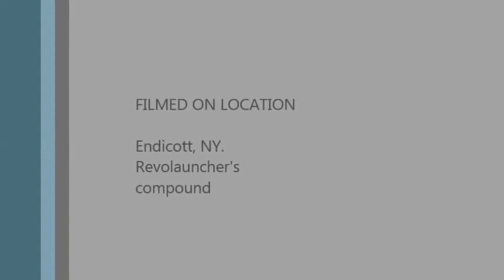ELST2 beaten senseless. R/C monster truck bashing on 5S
Team Losi LST2 electric conversion running Castle Creations MMM ESC and 1800KV motor on 5S Turnigy nanotech Lipo battery. Toughest MT I have ever owned, and I have owned almost all of them. Enjoy the thrashing!